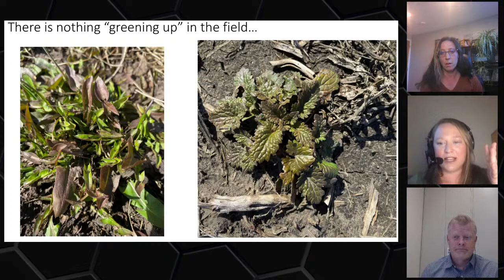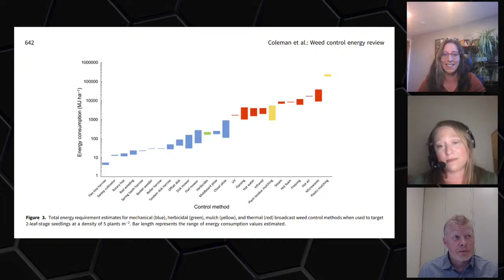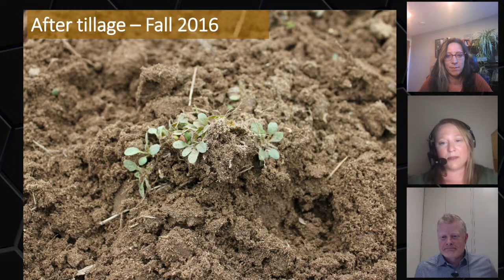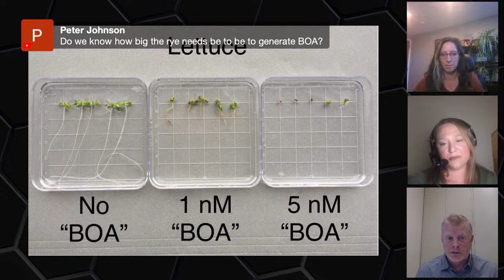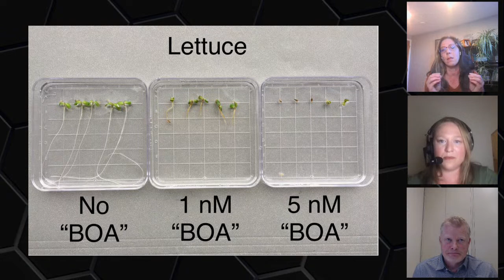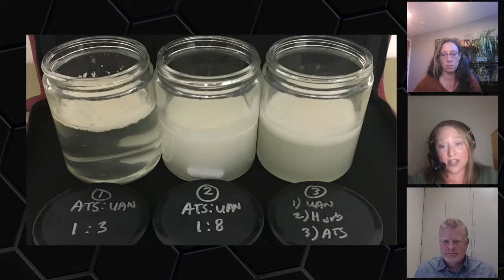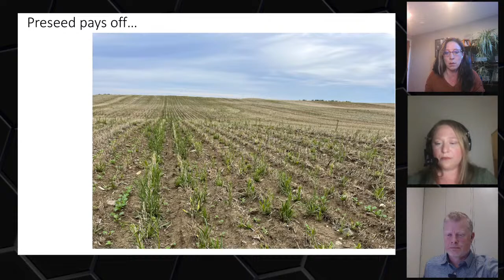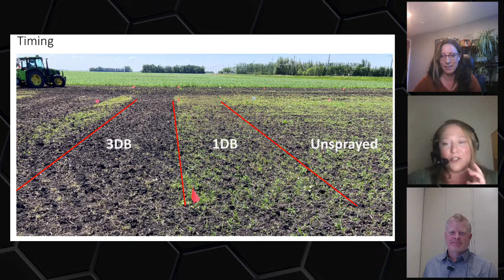The Agronomists Ep 110 - Early weed control strategies and tank mix talk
Here comes another episode of the Agronomists!  We've titled this episode "Early weed control strategies and tank mix talk". As you can probably guess, we'll talk about early season weed control, tank mix tips, and troublesome weeds.

For this episode, host Lyndsey Smith is joined once again by Mike Cowbrough of OMAFRA and Tammy Jones of Corteva.